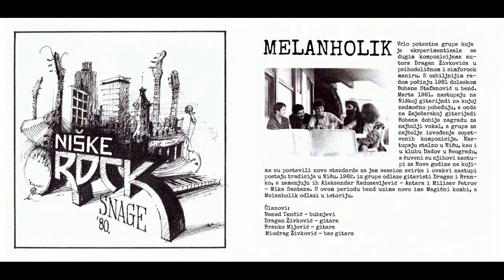Melanholik - band from Niš, early 80s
This upload is a part of a Radio Koper radio show which I found on an old tape recorded by my father in the early 1980s. I only know that the male radio speaker is Pavle Plahutnik, the female is named Anela (or maybe Angela). I couldn't find much about the band except that it is featured on compilation Niške rock snage '80 but not this song (I only borrowed the CD cover from it to make a video out of it for Youtube). Since I think it deserves more listeners.. here it is! :)

If anyone knows more about Melanholik band or the mentioned radio show, please share.